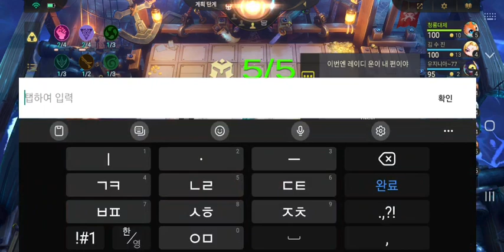Baegoo109 mobile legend Magic chess. 23/6/2 모바일레전드 매직체스 (포인트 모아서 신화달기50